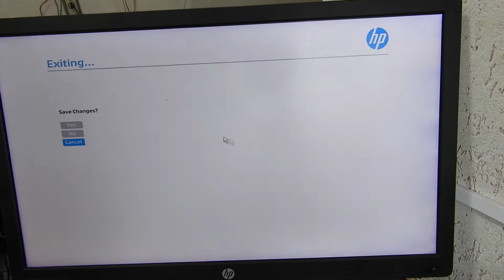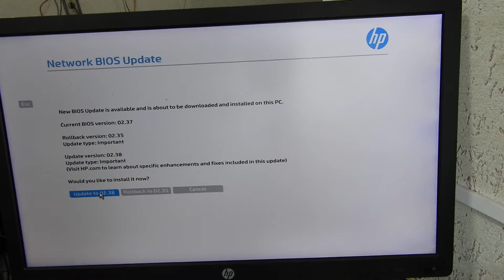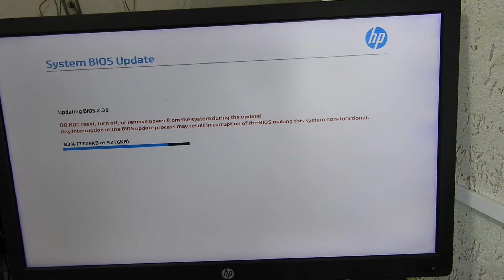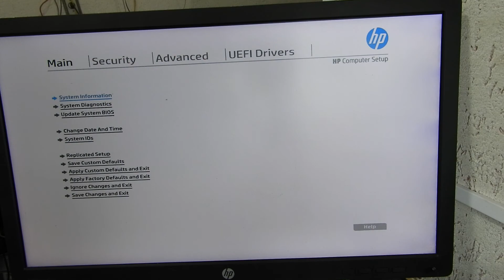Dica - Baixar e Atualizar Bios HP PRODESK MINI 400 G3 - I7 6700T